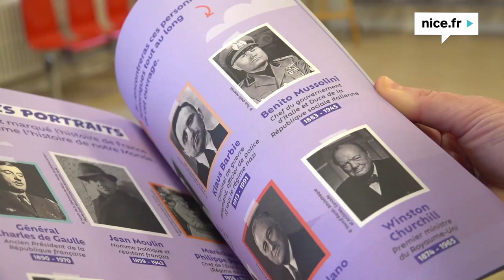Distribution d'un livret Jean Moulin - Ecole des Beaumettes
L’objectif est de sensibiliser les générations futures à l’histoire de la France et à l’héroïsme de ceux qui ont sacrifié leur vie pour la liberté. La Ville de Nice souhaite que cet événement soit une véritable leçon pour lutter contre l’oubli et pour honorer la mémoire de ceux qui ont marqué notre pays.